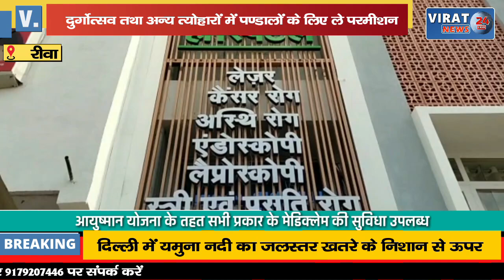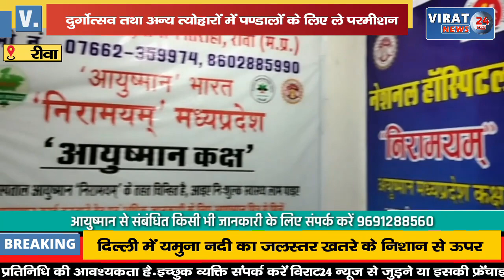🔻रीवा- दुर्गोत्सव तथा अन्य त्योहारों में अस्थाई कनेक्शन लेकर ही झांकी-पण्डाल की करें सज्जा -कलेक्टर